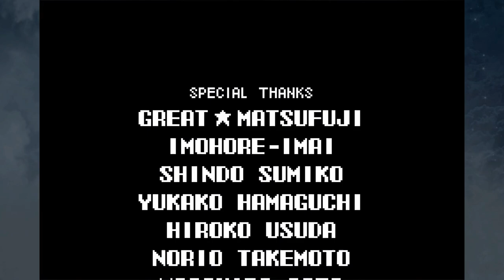Aria of Sorrow - 19 - Throne Room